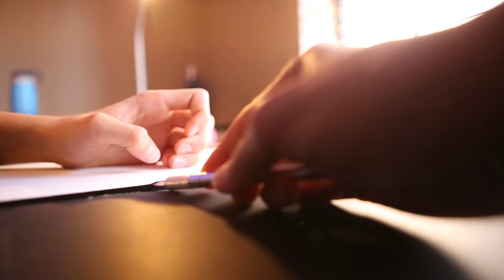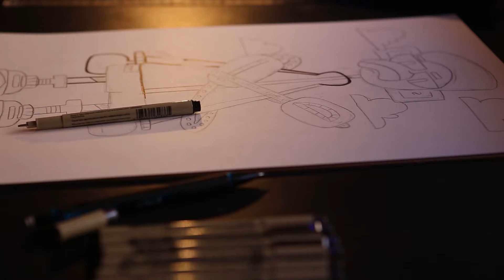LEARNING HOW TO PAINT WITH WATERCOLOR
Today I learned how to paint with watercolor,
I made a practice drawing (which i messed up lol)
And then a big character.
I had alot of fun making this video, and I hope you enjoyed.

Edited with Premeire Pro

Cool - MAGNUS, Unread, Alessia Labate
Say the Words - Time to Talk, Dave Marriner
Run For Your Life - Tom Wilson, M.I.M.E
Swalla - Julius Dreisig, Mandrazo